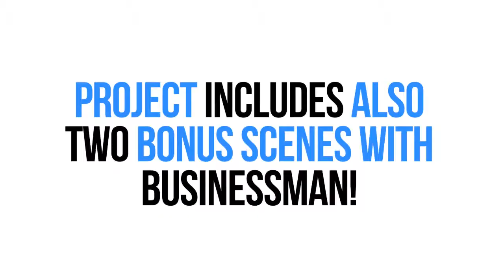Files and folders 1080p after efects template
- Plugins are AE compatibile
- 100 seconds long presentation
- 3d prerenderer background
- 6 video placeholders and place for your logo
- 10 txt placeholders
- Posibility of looping scenes !
- Images in preview are not included